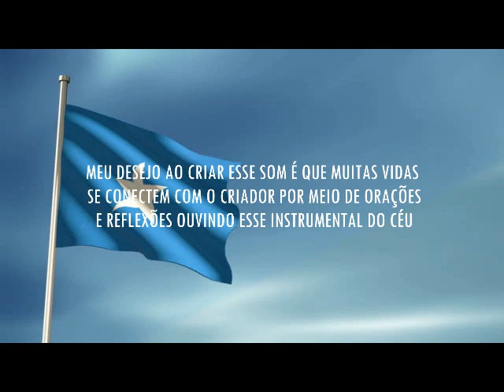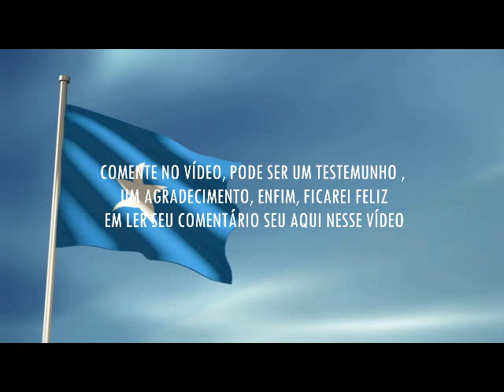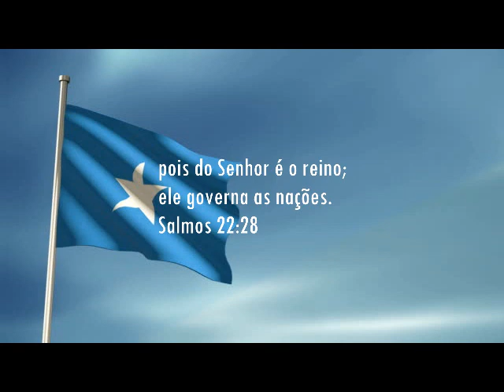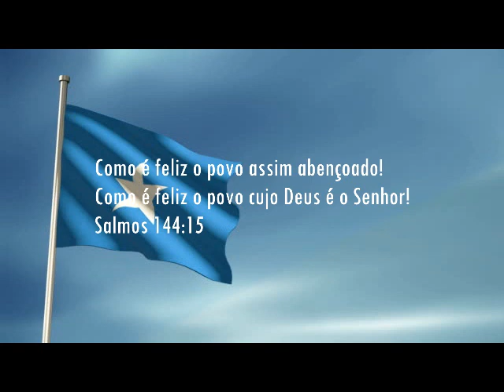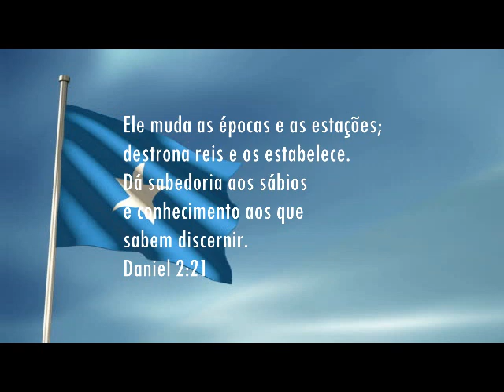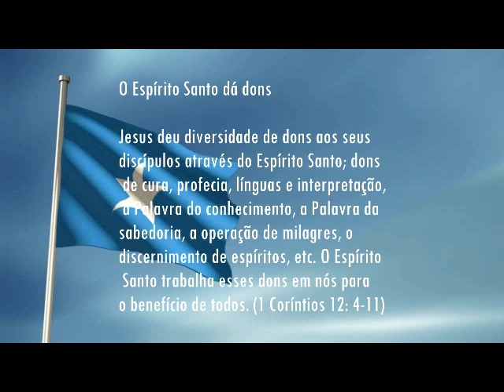Fundo musical Para Orar (Somália) Levantemos um clamor por essa nação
fundo musical espontâneo por Cicero Euclides para orações
*Adquira o meu Curso "Criando Fundos Musicais"